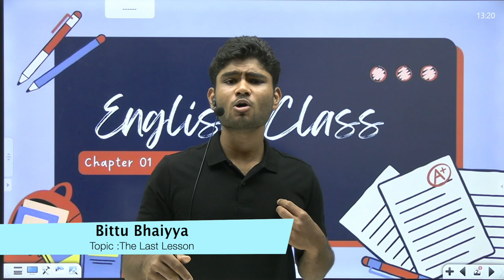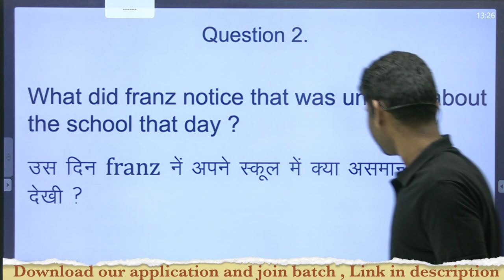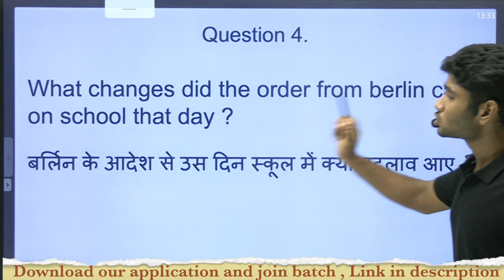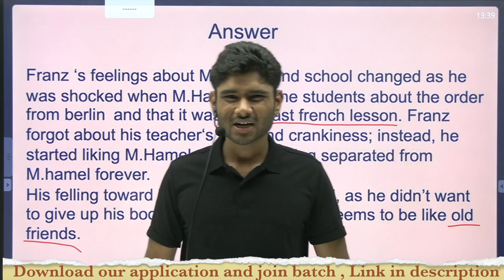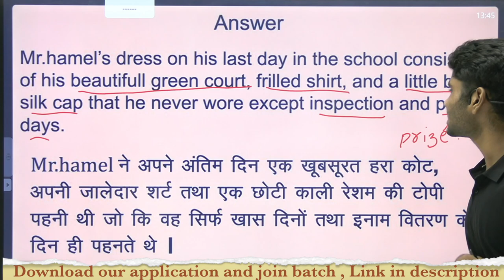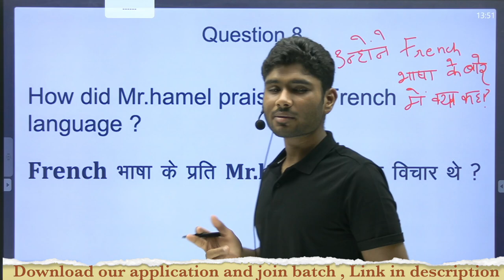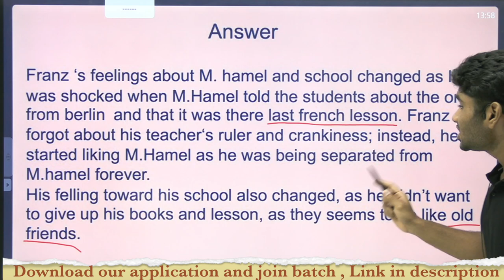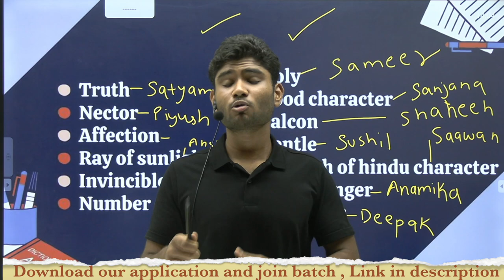12th English | Flamingo | Ch 01 Lec - 2 :- The Last Lesson by Bittu Bhaiya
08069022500 (इस number  से पहले शून्य ज़रूर लगाएँ)